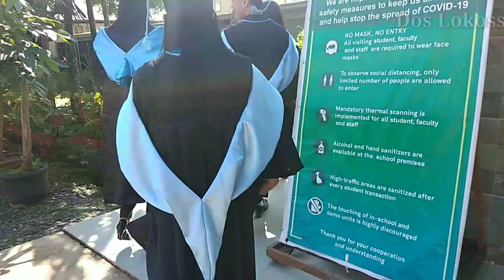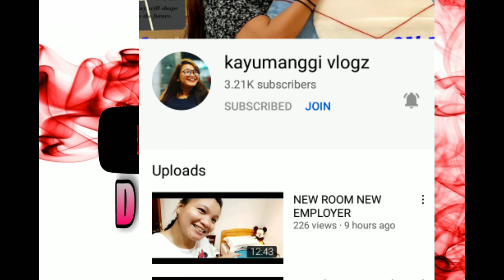SAWAKAS GRADUATE NA SI DOS LOKOSS | Pictorial behind the scenes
PLEASE SUPPORT MY SUPER LEGIT CHANNEL MEMBERS LEGIT BALIK MAG IWAN NG BAKAS WITH DOSLOKOSS 😊

Sending stuffs?
Franklin Ysolan Berdon, P10 Tongan-Tongan valencia city bukidnon.

Promote your channel here 👇👇👇
I  will PIN your comment 😊😊😊